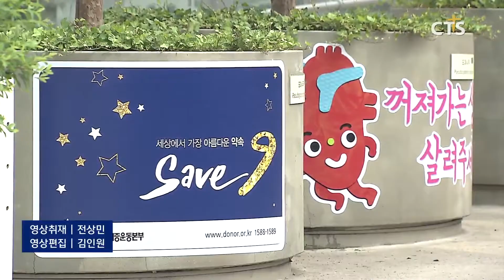2019 장기기증의 날 기념식(장현수) l CTS뉴스, 기독교뉴스, 교계뉴스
앵커: 내 몸의 일부로 다른 이들의 생명을 살리는 일, 바로 장기기증이죠. 9월 9일은 재단법인 사랑의장기기증운동본부가 지정한 장기기증의 날인데요.

앵커: 생명사랑의 의미를 담고 있는 장기기증의 날을 맞아 열린 기념식을 찾아가봤습니다. 장현수 기잡니다.

생명나눔의 길이 열리는 자리, 재단법인 사랑의장기기증운동본부가 2019 장기기증의 날 기념식을 개최했습니다.

사랑의장기기증운동본부는 지난 1997년부터 9월 둘째 주를 장기 주간으로 정해 생명나눔 캠페인을 전개해왔고, 2008년부터는 ‘뇌사 시 장기기증으로 9명의 생명을 구하자’는 의미로 9월 9일을 장기기증의 날로 정해 지켜오고 있습니다.

올해 장기기증의 날 행사는 특별히 장기기증 희망 등록률이 3.9%로 전국에서 가장 높은 지역인 서울특별시가 함께 했으며, 전국 8개 지역에서 동시에 진행됐습니다.
기념식에서 인사말을 전한 사랑의장기기증운동본부 김동엽 사무처장은 생명나눔운동의 취지를 밝히며 “장기기증은 생명 살리기를 실천하는 일”이라고 강조했습니다.

Sot 김동엽 사무처장 / (재)사랑의장기기증운동본부

기념식에는 뇌사 장기기증인 유가족과 생존 시 신장기증인, 심장이식인, 장기기증 희망 등록자 등 총 9명이 장기기증 홍보대사로 위촉됐습니다. 1993년 신장을 기증한 최정식씨와 그의 신장을 이식 받아 건강을 되찾은 오미환 씨의 조우도 눈길을 끌었습니다. 두 사람은 서로의 삶을 격려했습니다.

또 홍보대사로 위촉된 왕홍주 씨와 이대호 씨는 각자의 사연을 전하며 장기기증을 권면했습니다. 왕 씨의 아들 고 왕희찬 군과 이 씨의 아들 고 이태경 군은 장기기증을 통해 각각 5명과 6명에게 새 삶을 선사한 바 있습니다.

Sot 왕홍주 장기기증 홍보대사 / 뇌사 장기기증자 아버지
Sot 이대호 장기기증 홍보대사 / 뇌사 장기기증자 아버지

기념식이 끝난 뒤에는 2019 서울로 생명나눔 페스티벌이 진행됐습니다. 서울로 공간은 생명나눔의 길로 조성됐으며, 페스티벌에는 축하공연과 함께 장기기증과 생명나눔운동에 대한 정보를 얻을 수 있는 부스 행사가 진행됐습니다.

사랑의장기기증운동본부 측은 “장기기증에 대한 인식개선과 생명나눔운동의 활성화를 위해 앞으로도 지자체와 적극 협력하며 다양한 캠페인과 활동을 전개하겠다”고 밝혔습니다. CTS뉴스 장현수입니다.